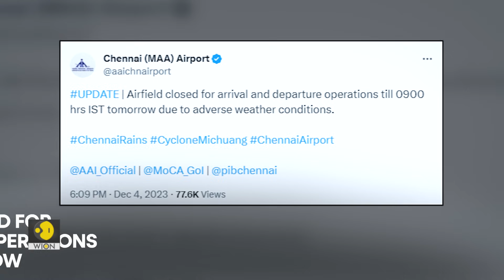Cyclone Michaung: Chennai International Airport Closed due to Adverse weather conditions I WION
Cyclone Michaung: Chennai International Airport Closed due to Adverse weather conditions